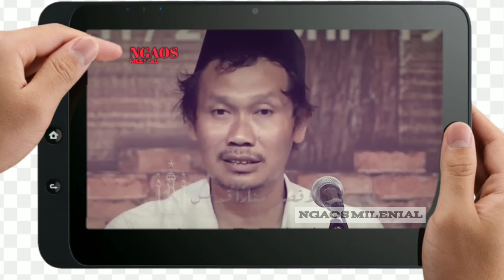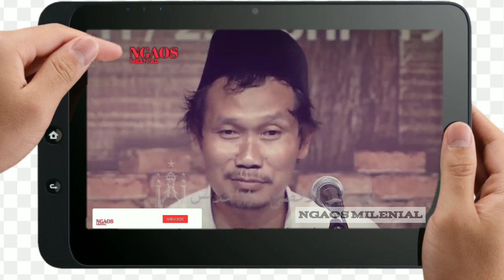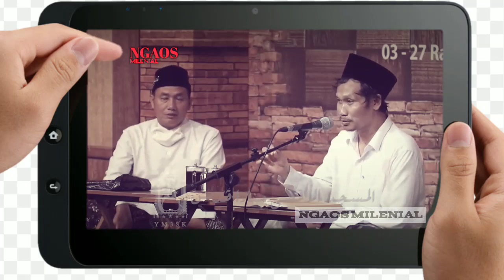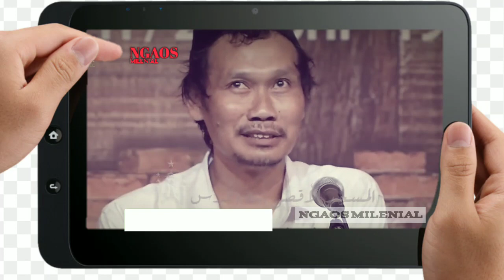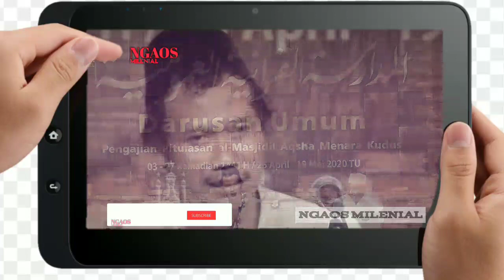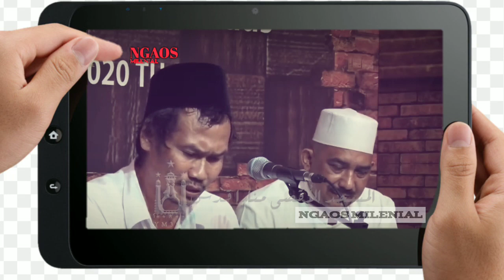Perbedaan Wahabi dan ahlussunnah wal jamaah | GUS BAHA TERBARU 2020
ASSALAMU'ALAIKUM  WAROHMATULLOHI WABAROKATUH
SAUDARAKU SEIMAN 🙏😊

PENCERAMAH :
KH Ahmad Bahauddin Nursalim

Melalui media ini kami sampaikan ulang kajian-kajian islam yang disampaikan oleh Guru kita KH Ahmad Bahauddin Nursalim, semoga beliau selalu diberi kesehatan dan lindungan Alloh SWT.

tonton video ceramah yang lainnya :
Link video

ceramah gus baha terbaru
ceramah gus baha bahasa indonesia
ceramah gus baha lucu
ceramah gus baha terbaru 2020